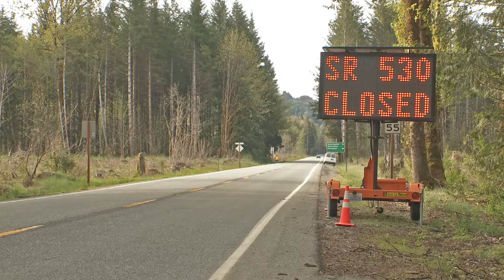Sen. Schoesler's Video Update, Jan. 19, 2015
Senate Majority Leader Mark Schoesler, R-Ritzville, reports from the Capitol in Olympia at the start of week 2 of the Washington Legislature's 2015 session.